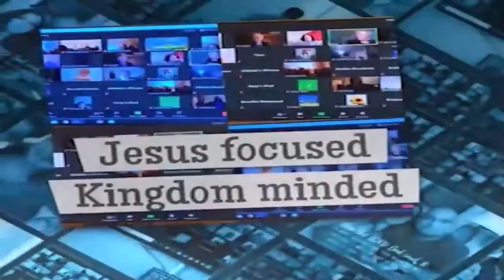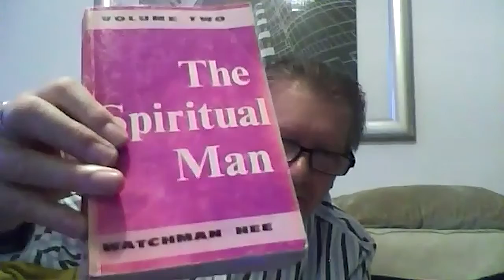Mark and Deni Stone - Spiritual Man